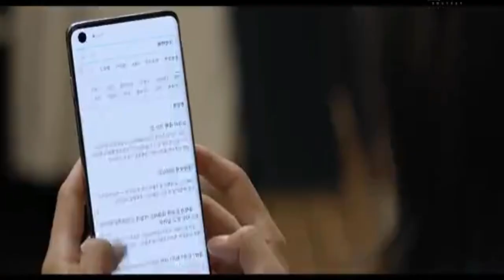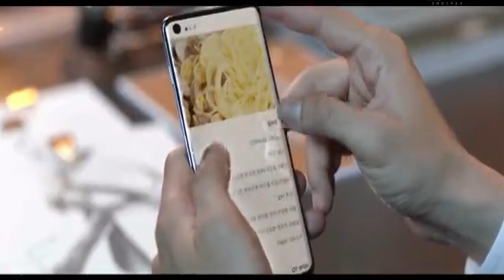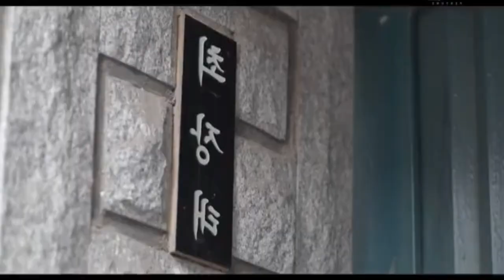Perfume Episode 28 || Explain in Urdu/Hindi Part 1❤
Hello dosto ma yea new drama explain karna ja rahai hu mujh umeed hy ap logo ko ya drama bi passand ai ga
jasa ap logo  ko Prince Agent ki story passand ai thi wasa ya bhi bhot acha drama or bhot funny bi hy..
dakhtha rahai lets go storytime:)..love u all friends  thanks for supporting me .
1) Non Commercial
2) Transformative In Nature
3) Does Not nagetively affected The Original Content